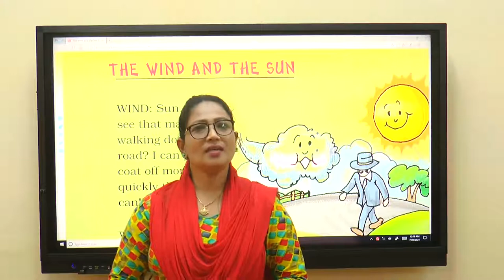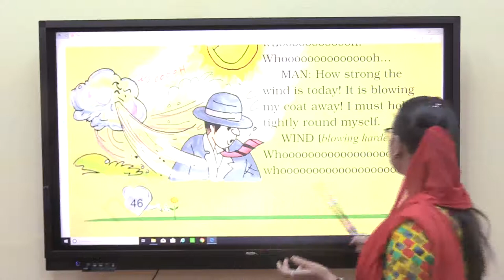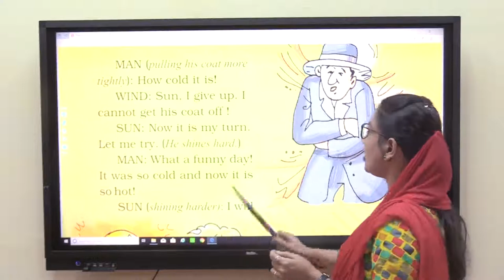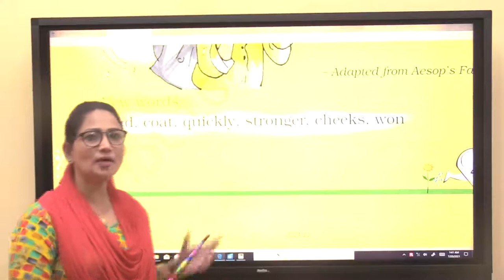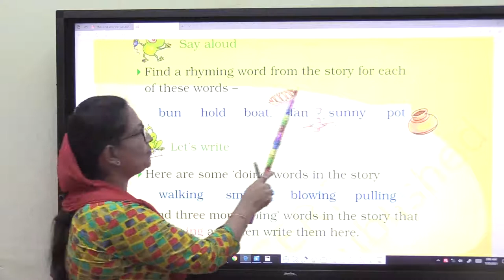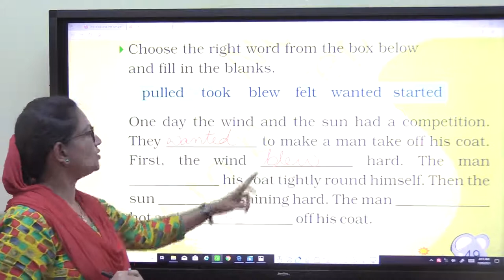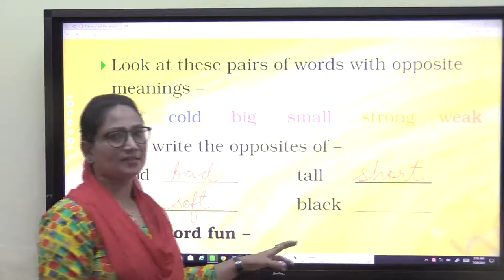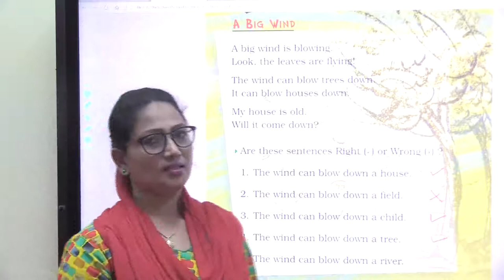Class 2 English - The Wind and the Sun (Chapter - 6)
By SAFEENA, PST